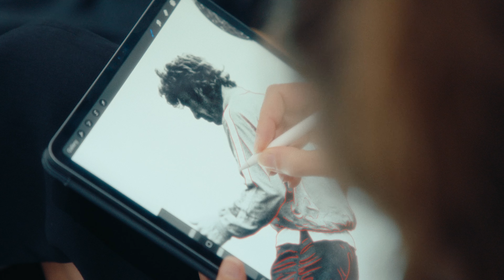Relationships in Tattooing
Flash piece process to keep you in the spirit of Euro ‘24 and some thoughts on building client relationships.

About me:
I’m a tattoo artist from Poland, based in Bristol, UK. Every year I visit different studios to meet and learn from different artist. I love to be around art- make it, watch it, read it, listen to and about it.